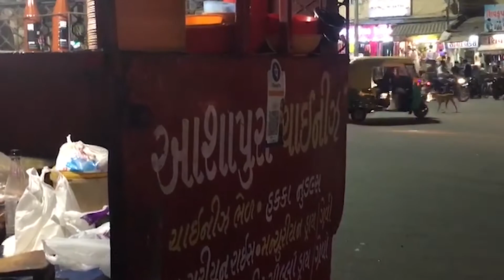Making of Manchurian noodles from streets of Patan | Ashapura Chinese | Truly Foodyz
Exploring streets never gets old and yet finding another mouth-watering dish somewhere isn't very rare too when you're at Patan! Here we've brought Ashapura Chinese which is more than 10 years old now situated at Patan, Gujarat.

We bring such hidden and talented chefs from across India please consider following us on Instagram too for the latest updates on our work!

Address: Opposite Tirupati market, near Siddhraj Jaysinh Statue, Patan, Gujarat - 384265